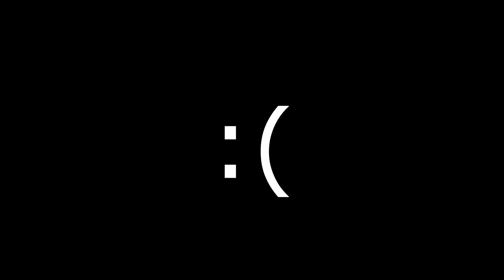7 Rings 💍 (Ariana Grande)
7 Rings 💍 (Ariana Grande)
7 Rings 💍 (Fortnite Montage)
Fortnite Montage "7 Rings" - Ariana Grande
Ariana Grande - 7 rings (Official Video)

💸 USE CODE ZIDLOL IN THE FORTNITE ITEM SHOP!